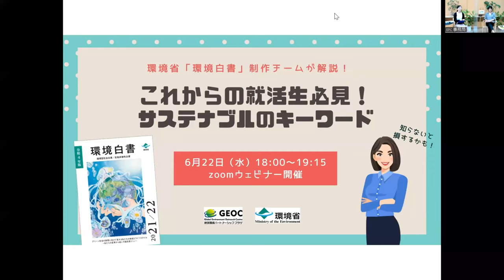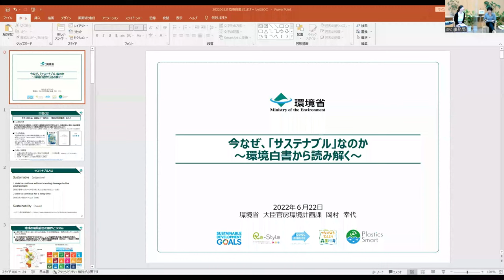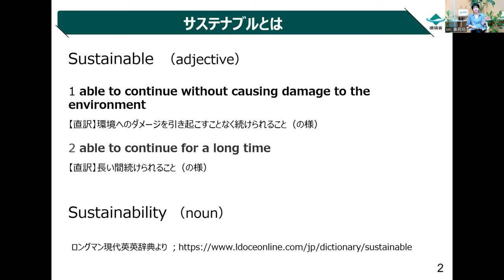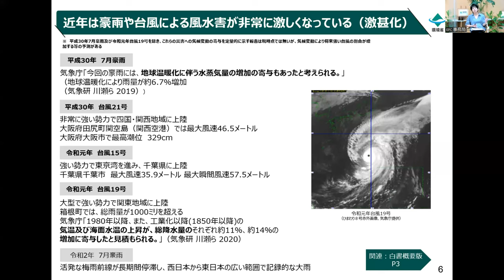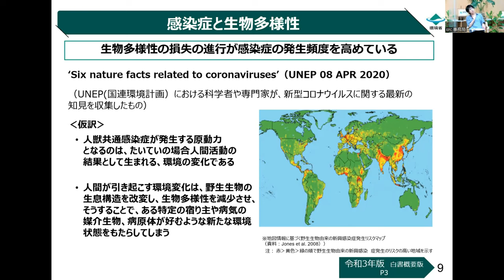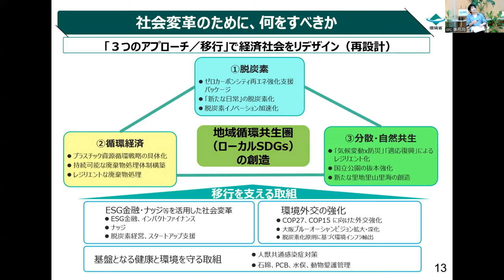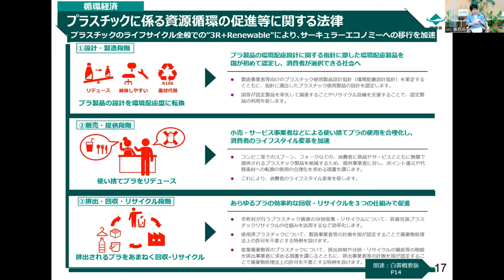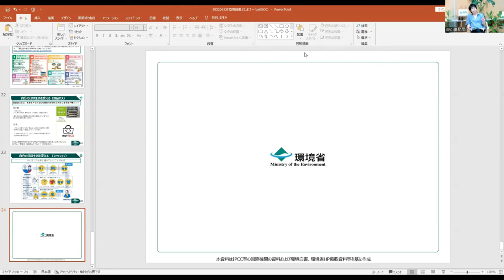環境省「環境白書」制作チームが解説！「これからの就活生必見！ サステナブルのキーワード」ウェビナー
2022年6月22日（水）に開催されたウェビナーの様子です。

0:04:04　講義「今なぜ、『サステナブル』なのか　～環境白書から読み解く～」　（環境省大臣官房環境計画課　岡村幸代氏）

視聴者からの質問コーナー

0:40:39　市民に何をしてほしい？
0:43:23　企業に何をしてほしい？
0:45:02　環境省が力を入れていきたい、より重点的な取組は何？
0:46:34　環境白書は、どのように読むのがおすすめ？
0:49:54　カーボンニュートラルを2050年までに達成するにあたり、最も弊害となりそうなことは何？
　　　　 また、諸外国もカーボンニュートラルの達成を目指す中、他国と比べて日本が有利な点、不利な点は？
0:52:34　現在、日本でどのくらいの企業や団体が、実質的にサステナブルな行動をとっている？
0:55:17　サステナブルなファッションに関して、消費者ではなく提供者側にある具体的な課題は何？
0:57:59　「planetary boundaries」は「地球全体の限界点」だと考えているが、日本国内に限定したものはある？
0:59:11　グリーンウォッシュに対して、環境省が取り組んでいることはある？
　　　　 また、グリーンウォッシュを見分けるポイントは？
1:01:33　地域で進めるべきサステナブルな取組には、具体的にどのようなものがある？
1:03:57　「サステナブル」の話題に詳しい・語れる学生を採用する企業側のメリットは？
　　　　 また、学生を受け入れる企業側に、ここ数年で変化はある？
1:05:55　エネルギー生産の方面で、環境省が何かしら取り組んでいることはある？
1:08:48　環境問題やサステナビリティに対しての取組は、どうしてもヨーロッパが先進的に映ってしまうが、「日本は、この分野では先進的だ！」と言えるような取組はある？